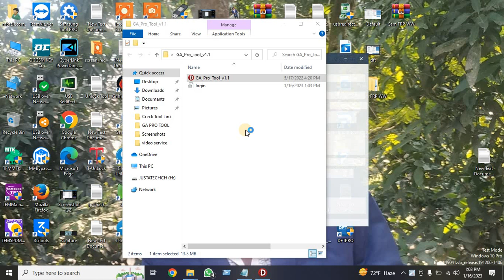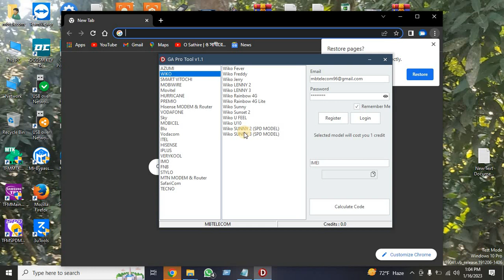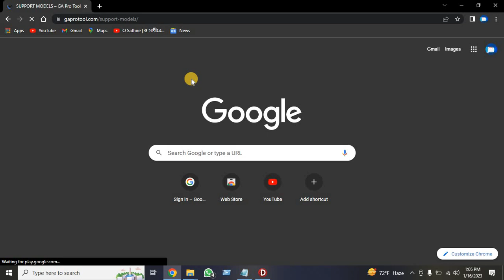GA Pro Tool no need Activation Calculate Tool for READ Sim Network Unlock Code By IMEI Instant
GA Pro Tool no need Activation The Best Calculate Tool for READ Sim Network Unlocks Code By IMEI Instant

GA Pro Tool no need Activation
User Just register free and buy credits from our resellers 🙂

GA Pro Tool Supported Brands

Hisense, TECNO, itel, Mobicel, Azumi, Vodacom, FNB, Vodafone, Hurricane, Blu, PREMIO, wiko, STYLO, Mobiwire,MTN.ZTE,Router,MODEM,
Supported more Brands and models coming soon…

MBT Unlock Support 24
2023

How_To Passcode_Diseble ICloud_Bypass With_Sim IPhone_6_6plus 5s_To_X Via unlock_tool MBT Unlock Support 24 Any Country Support All Support On TeamViewer Support IMEI Support Mi Acount Lock IPhone Permanent And Bypass With Sim IPhone Passcode Diseble Samsung Worldewide Frp Service On Nokia Hmd Factory Rset And Frp Alltime On All Box Dongle Renew Activation All Online Tool Activation No Need Dongle Only User Name Password 3 moth 6 month 1 year All Tool Credit Instant z3x.crdit packe instant samkey credit instant Whatsapp: Whatsapp Group Facbook Group Facbook ID
Telegram Channel: gsm all unlock support
 Jailbreak Bypass iCloud Activation Lock How to ios 12x14.8x 15x 16xiPhone 2023 Iremove Pro Tool   ￼ • Jailbreak Bypass ...   IPhone Passcode Diseble With Sim 5s 6 6plus 6s 6s X IOS 12x14 8 15x16x Unlock Tool   ￼ • IPhone Passcode D...   Vivo Y15s Frp Bypass Android 12 New Security 2023 Vivo Y15s V2120 Google Account Unlock Without PC   ￼ • Vivo Y15s Frp Byp...   Huawei JKM LX1 Y9 19 FRP Reset Bypass Via Unlock Tool Kirin 710 CPU   ￼ • Huawei JKM LX1 Y9...